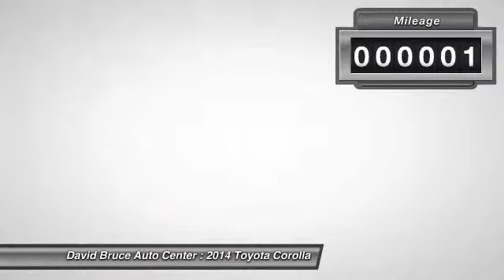2014 Toyota Corolla Bourbonnais IL T4030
2014 Toyota Corolla LE

Pick up this Classic Silver Metallic 2014 Toyota Corolla, available today at David Bruce Auto Center. Featuring Automatic transmission, it has 1 miles. This could be the one you've been searching for.